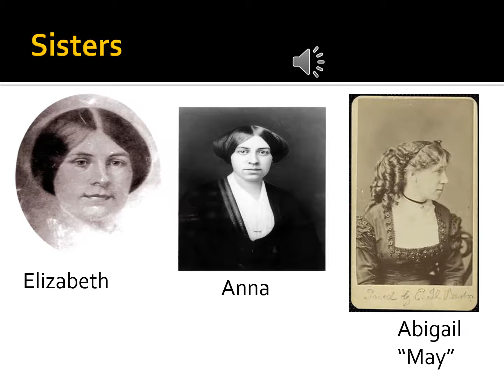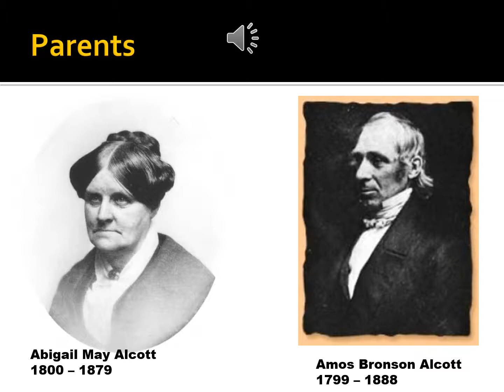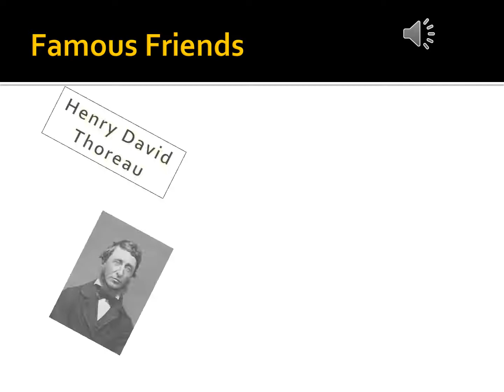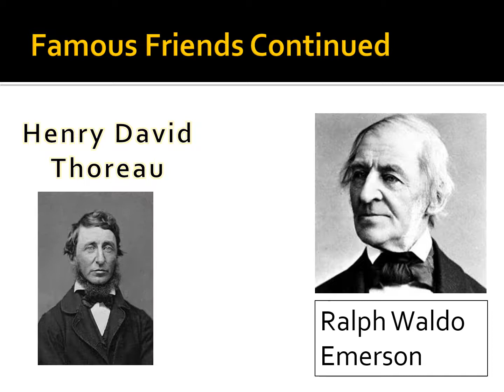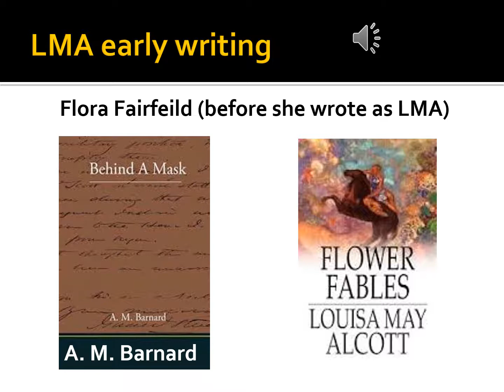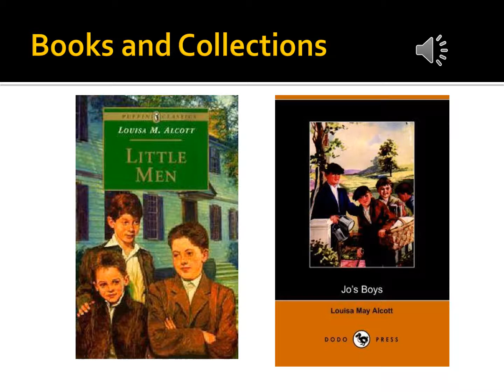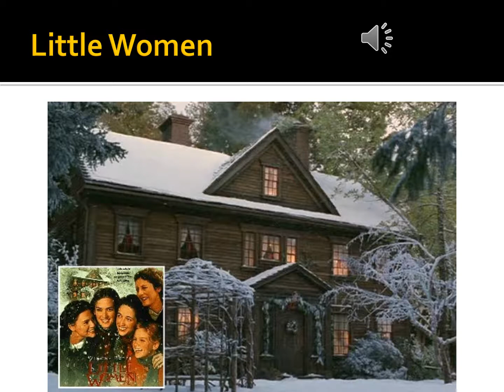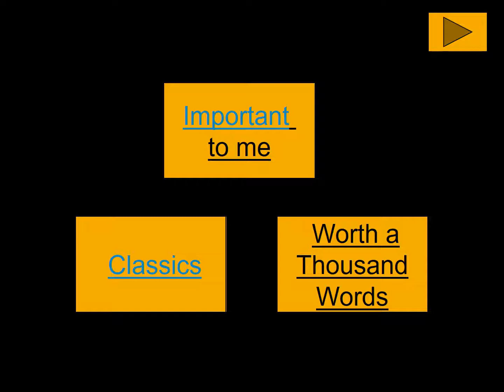Louisa May Alcott